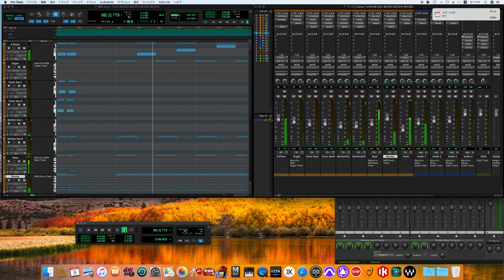Savoy Truffle / The Beatles song cover -off vocal ver.-［for fab four mania］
The Beatles
White Album
ホワイト・アルバム
Savoy Truffle
サボイ・トラッフル

Personnel
The Beatles
John Lennon – lead, harmony and background vocals; acoustic, lead, rhythm and bass guitars; piano, Hammond organ, harmonium, Mellotron; harmonica,saxophone mouthpiece; extra drums (on "Back in the U.S.S.R.") and assorted percussion (tambourine, handclaps and vocal percussion), tapes, tape loops and sound effects (electronic and home-made)
Paul McCartney – lead, harmony and background vocals; bass, acoustic, lead and rhythm guitars; acoustic and electric pianos, Hammond organ; assorted percussion (timpani, tambourine, cowbell, hand shake bell, handclaps, foot taps and vocal percussion); drums (on "Back in the U.S.S.R.", "Dear Prudence", "Wild Honey Pie" and "Martha My Dear"); recorder
George Harrison – lead, harmony and background vocals; lead, rhythm, acoustic and bass guitars; Hammond organ (on "While My Guitar Gently Weeps" and "Savoy Truffle"); extra drums (on "Back in the U.S.S.R.") and assorted percussion (tambourine, handclaps and vocal percussion) and sound effects
Ringo Starr – drums and assorted percussion (tambourine, bongos, cymbals, maracas and vocal percussion); piano and sleigh bell (on "Don't Pass Me By"); lead vocals (on "Don't Pass Me By" and "Good Night") and backing vocals (on "The Continuing Story of Bungalow Bill")
Guest musicians
Yoko Ono – backing vocals, lead vocals and handclaps on "The Continuing Story of Bungalow Bill", backing vocals on "Birthday", speech, tapes and sound effects on "Revolution 9"
Mal Evans – backing vocals and handclaps on "Dear Prudence", handclaps on "Birthday", trumpet on "Helter Skelter"
Eric Clapton – lead guitar on "While My Guitar Gently Weeps"
Jack Fallon – violin on "Don't Pass Me By"
Pattie Harrison – backing vocals on "Birthday"
Jackie Lomax – backing vocals and handclaps on "Dear Prudence"
John McCartney – backing vocals and handclaps on "Dear Prudence"
Maureen Starkey – backing vocals on "The Continuing Story of Bungalow Bill"
Session musicians
Ted Barker – trombone on "Martha My Dear"
Leon Calvert – trumpet and flugelhorn on "Martha My Dear"
Henry Datyner, Eric Bowie, Norman Lederman and Ronald Thomas – violin on "Glass Onion"
Bernard Miller, Dennis McConnell, Lou Soufier and Les Maddox – violin on "Martha My Dear"
Reginald Kilby – cello on "Glass Onion" and "Martha My Dear"
Eldon Fox – cello on "Glass Onion"
Frederick Alexander – cello on "Martha My Dear"
Harry Klein – saxophone on "Savoy Truffle" and "Honey Pie"
Dennis Walton, Ronald Chamberlain, Jim Chest and Rex Morris – saxophone on "Honey Pie"
Raymond Newman and David Smith – clarinet on "Honey Pie"
Art Ellefson, Danny Moss and Derek Collins – tenor sax on "Savoy Truffle"
Ronnie Ross and Bernard George – baritone sax on "Savoy Truffle"
Alf Reece – tuba on "Martha My Dear"
The Mike Sammes Singers – backing vocals on "Good Night"
Stanley Reynolds and Ronnie Hughes – trumpet on "Martha My Dear"
Chris Shepard – stumpf fiddle on "The Continuing Story of Bungalow Bill"
Tony Tunstall – French horn on "Martha My Dear"
John Underwood and Keith Cummings – viola on "Glass Onion"
Leo Birnbaum and Henry Myerscough – viola on "Martha My Dear"
Production
George Martin – producer, executive producer; string, brass, clarinet, orchestral arrangements and conducting; piano on "Rocky Raccoon"
Chris Thomas – producer; Mellotron on "The Continuing Story of Bungalow Bill", harpsichord on "Piggies", piano on "Long, Long, Long", electric piano, organ and saxophone arrangement on "Savoy Truffle"
Ken Scott – engineer and mixer
Geoff Emerick – engineer, speech on "Revolution 9"
Barry Sheffield – engineer (Trident Studio)